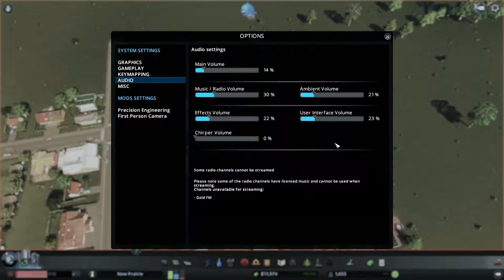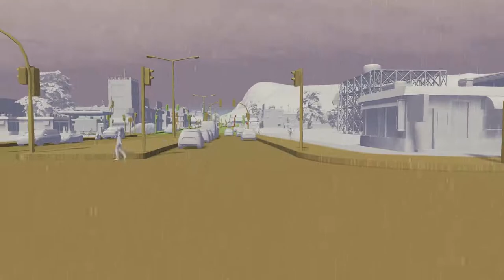"Cities Skylines" - Episode 2: Residental Growth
More places for people to live! Some additional mods (yes, yes, I know!). And more!

More Randomness Online!